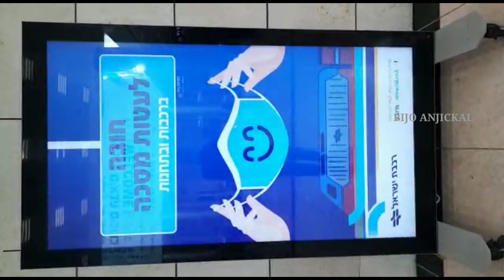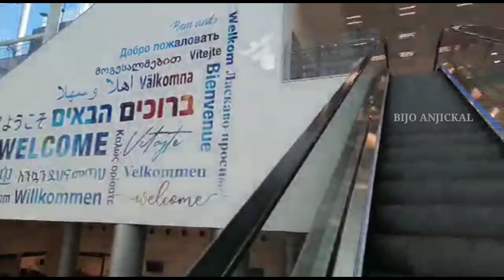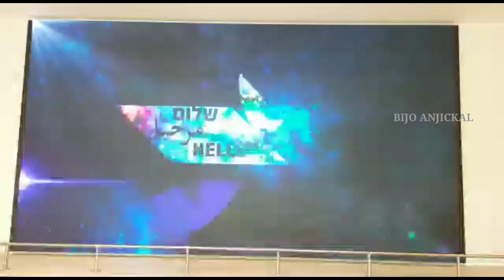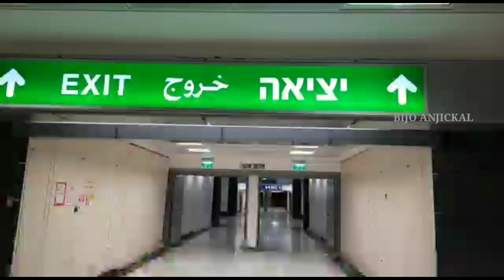JERUSALEM RAILWAY STATION. WORLD NUMBER ONE RAILWAY STATION.